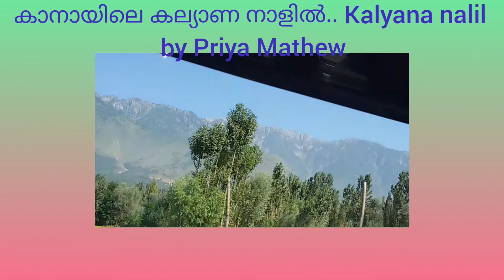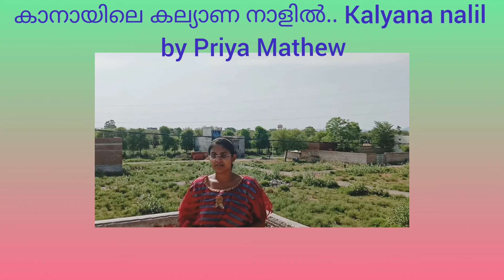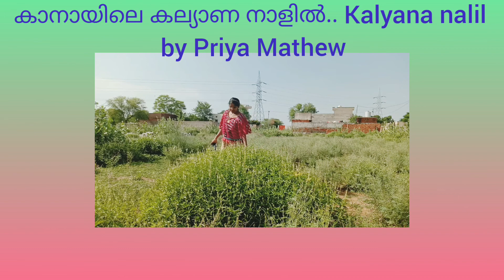കാനായിലെ കല്യാണ നാളിൽ കൽഭരണയിലെ... Kanayile Kalyana nalil kalbhariniyile...by Priya Mathew